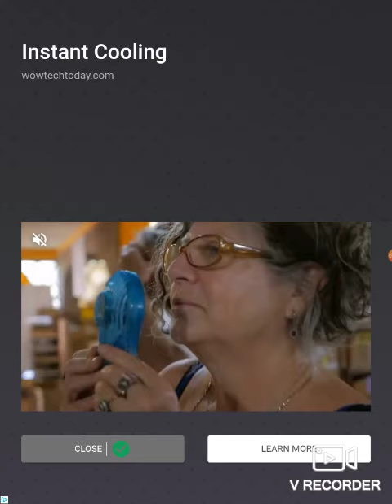Bubble Shooter level 33 - 39